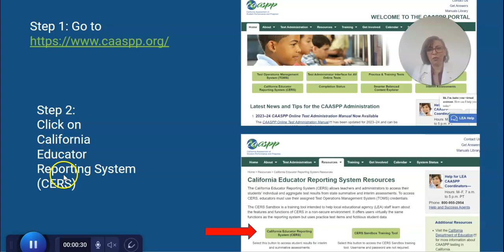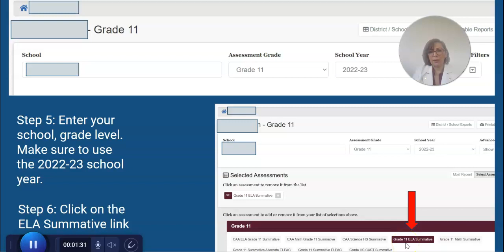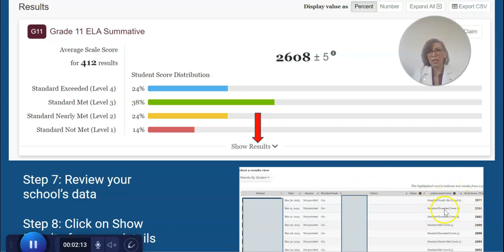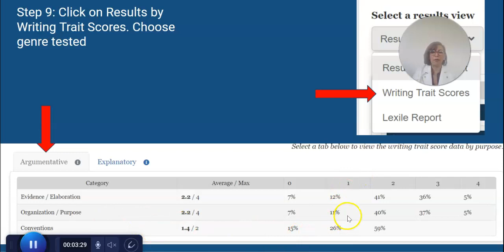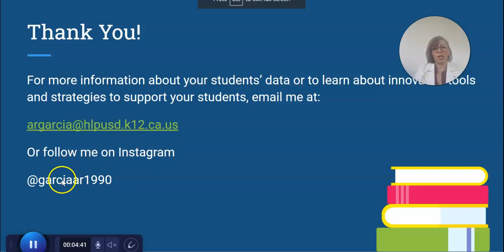Accessing CAASPP Writing Response Scores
Teachers have access to schoolwide and individual student test scores for the Writing Extended Response section of CAASPP.